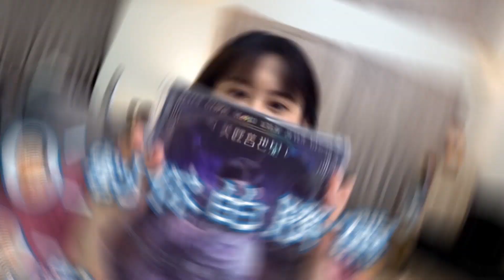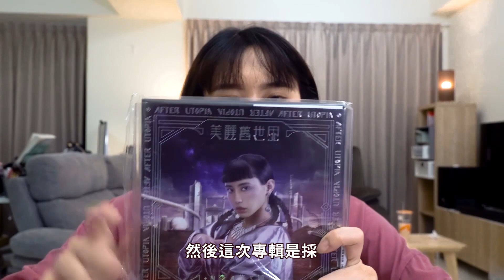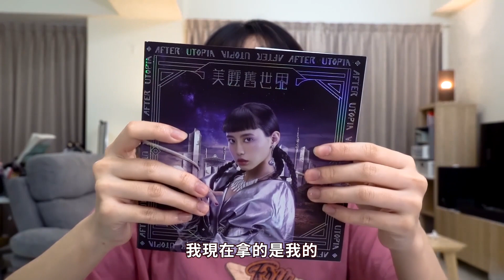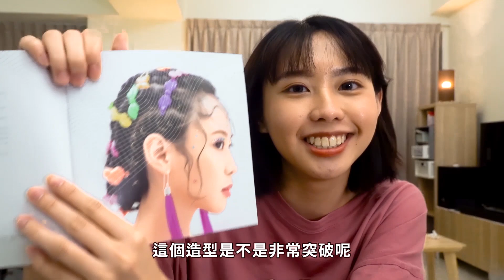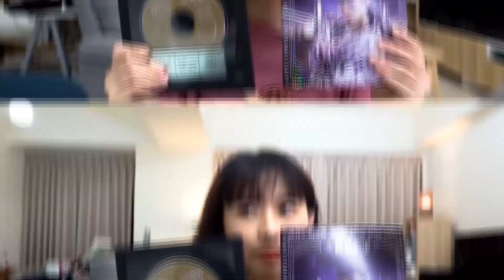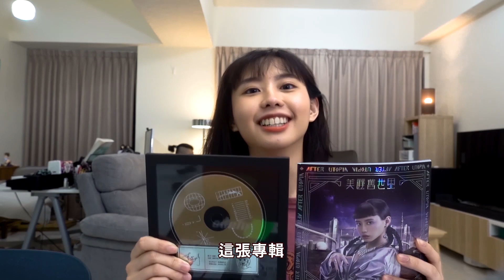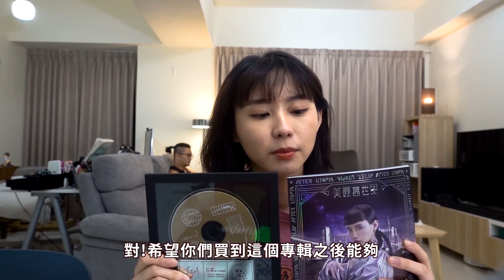塵封一年Youtube十萬訂閱獎牌 & 美麗舊世界專輯開箱｜《日常不婷更》李芷婷Nasi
美麗舊世界的專輯終於生產出來啦（歡呼）
等那麼久了，當它熱騰騰的在我手上時老淚縱橫，我們公司所有人的心血結晶全都在這裡頭，一拿到它彷彿伽馬射線一樣穿透了我整個人，除了細胞突變還能量滿滿，言語無法表達的感動。

那這次的包裝很特別喔！
除了有你們沒看過的寫真照片，裡頭還有歌詞本，跟「不能拆除」的金唱片，至於為什麼不能拆嗎？耐心的看完就能知道原因了（賣關子）

那這次除了開箱專輯，還開箱被我們遺棄在角落很久的Youtube十萬訂閱獎牌，你們以為我金魚腦嗎！

Nonono我永遠記得，只是呢！上次說過要在重要關頭時打開，也就是說沒有比發行專輯還值得開箱的日子囉～

有什麼話想說也請留言！

💙  Youtube頻道更新 💙
每周二 《日常不婷更》 20:00
每周四 《芷是想尬聊》直播時間 21:00-22:00
每周六 《即興ONE TAKE未修音》或《LIVE演唱會系列》或《自彈自唱ONE TAKE未修音》12:00

＼訂閱起來🔔／

▶ 芷婷粉絲專屬LINE群
加入後援會後私訊小編！！

☎️ 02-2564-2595 唯有音樂有限公司